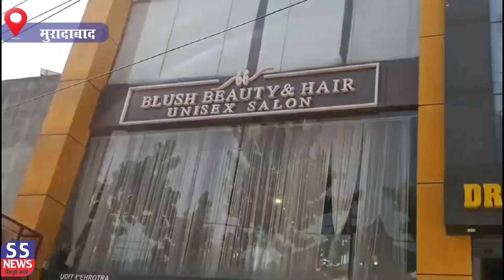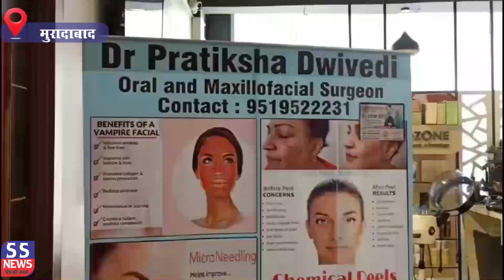काफी ठोकरे खाने के बाद अब बुलंदियों को छू रहे युवक रंजीत शर्मा